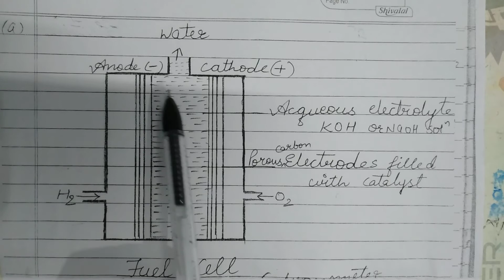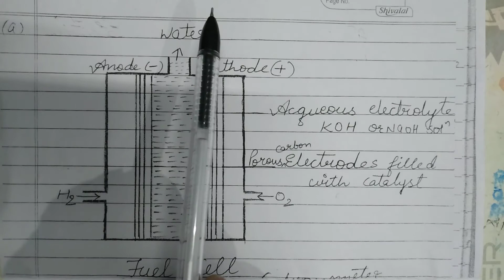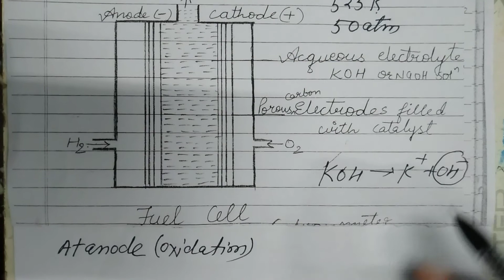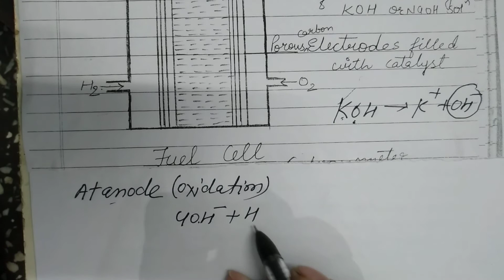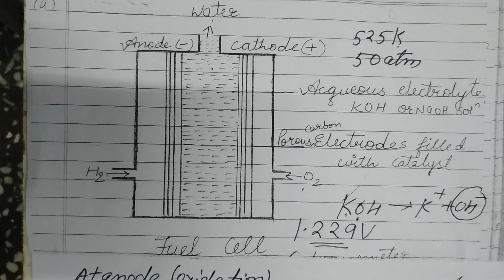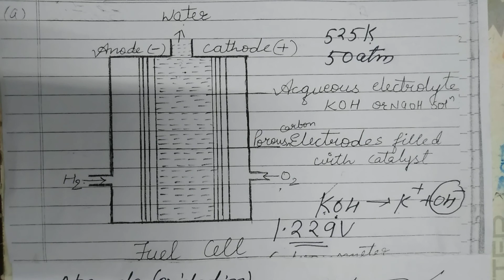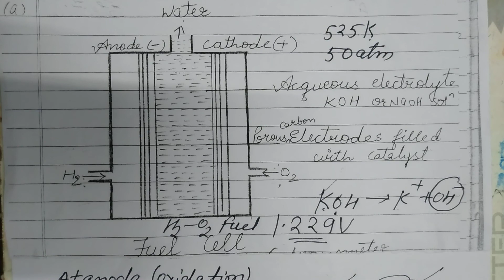Lead Storage cell,Fuel Cell,Electrochemistry,UNIT-3,class12.